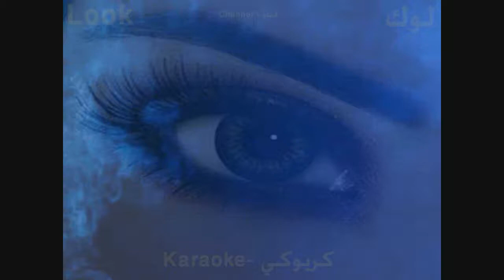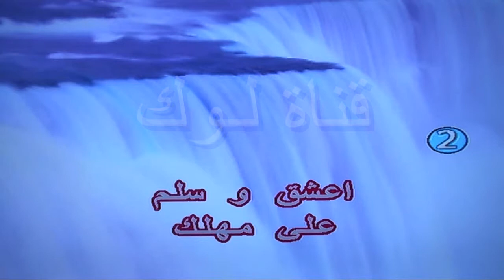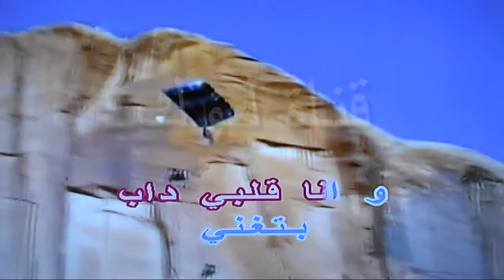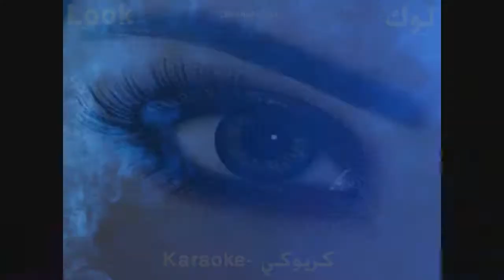كلام عيونك - ايهاب توفيق - كاريوكي - قناة لوك - اغاني عربية